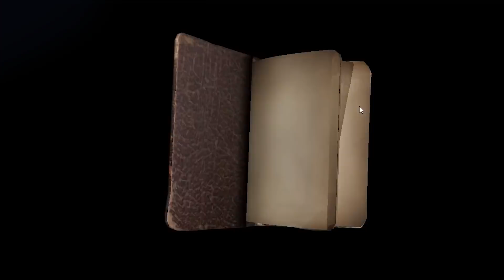盘点第五人格里特殊的昵称，你给自己喜欢的角色起名字了么？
💗如果願意，請分享視頻。 我需要你的支持💜谢谢大家[鼓掌]💙